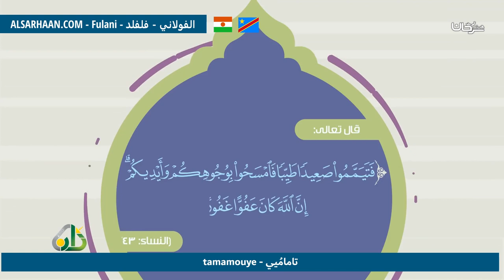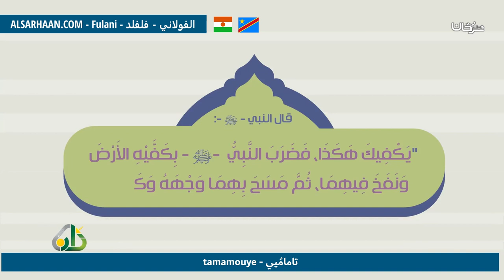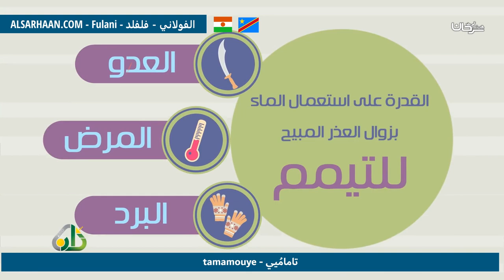تامامُيي tamamouye التيمم